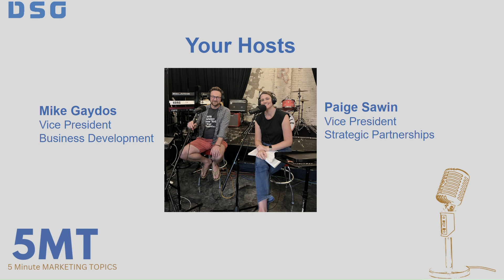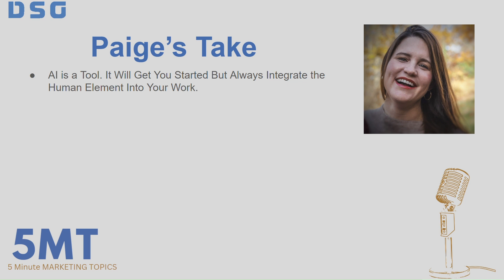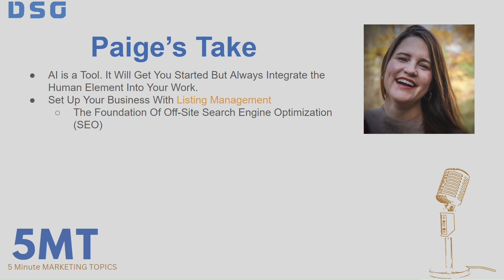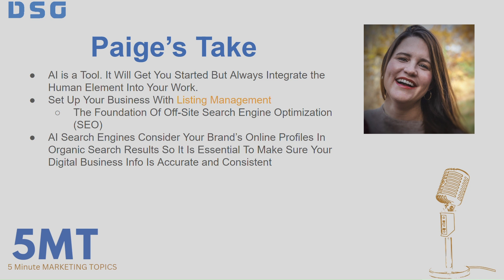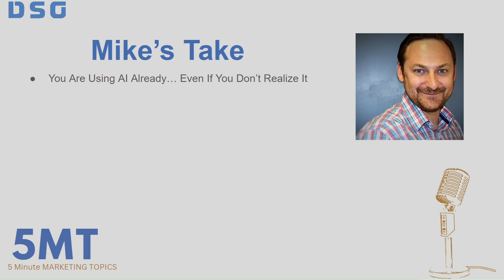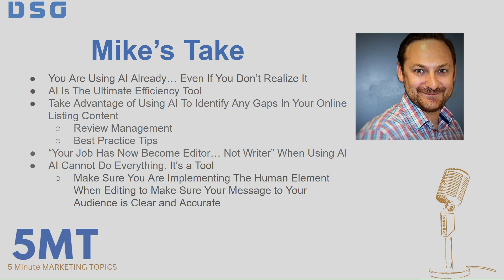DSG's 5MT Episode 22: Impact of AI on Local Listings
In this week's episode Mike and Paige are asked "What is the impact of AI on Local Listing?"

Tune in for great insights and recommendations in this quick, breezy format.
We value and appreciate your feedback.